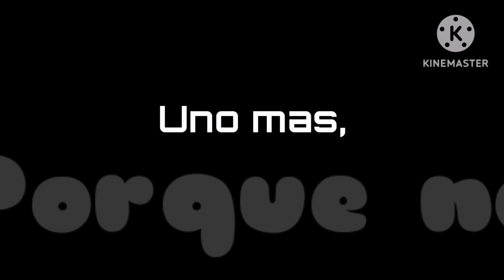Papitas en apuros trailer (remake)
Es el trailer de mi serie que va a salir llamado papitas en apuros pero este es un remake que se vera mas nuevo y mas actual que la originla (voy a borrar el original o puede que cuando lo veas ya lo alla borrado
Razones:
1._ se ve feo
2._ nada mas XD